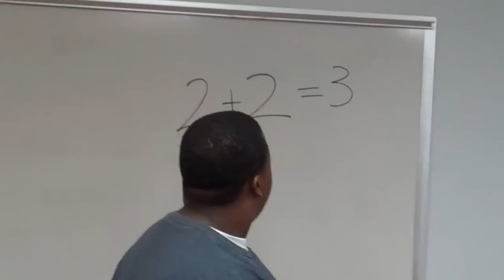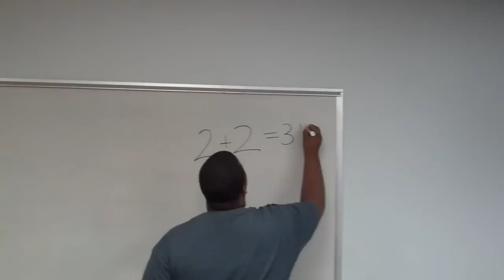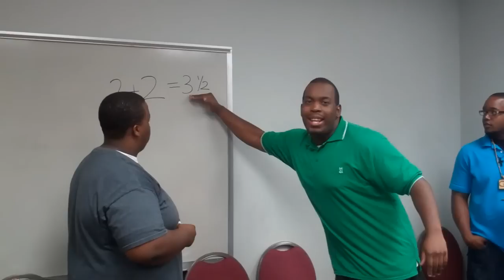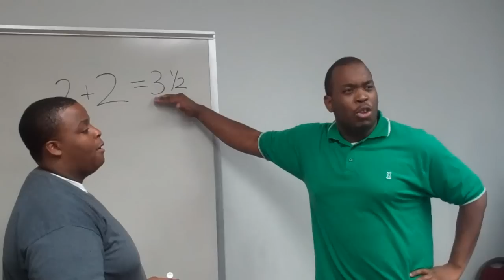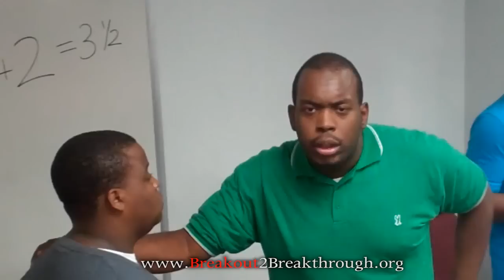The Power of Deception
BREAKOUT Ministries (UCA)
University of Central Arkansas